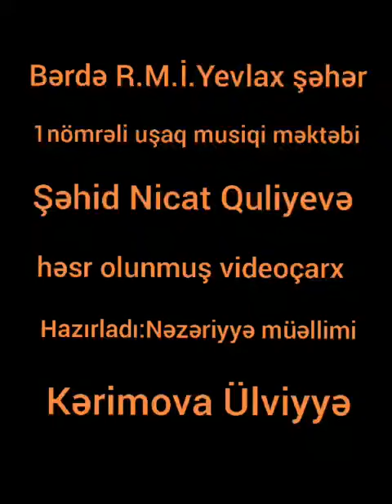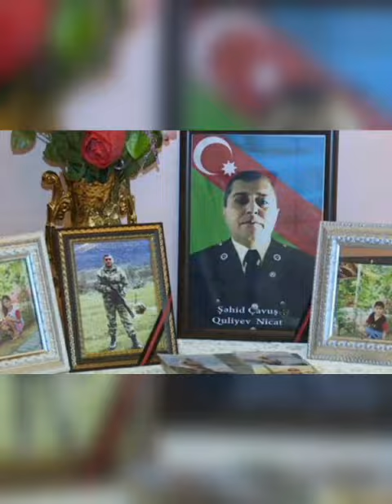Bərdə Regional Mədəniyyət İdarəsi Yevlax şəhər 1nömrəli Uşaq musiqi məktəbi.